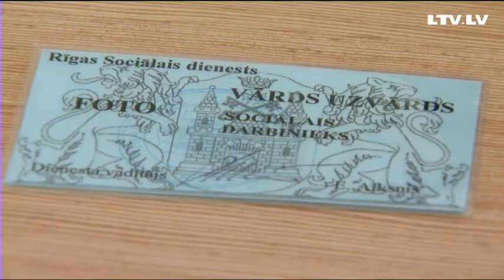Vai atveram durvis svešiniekiem?